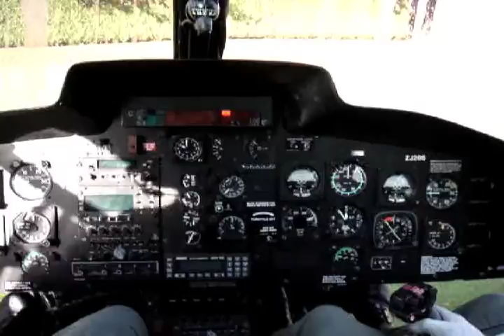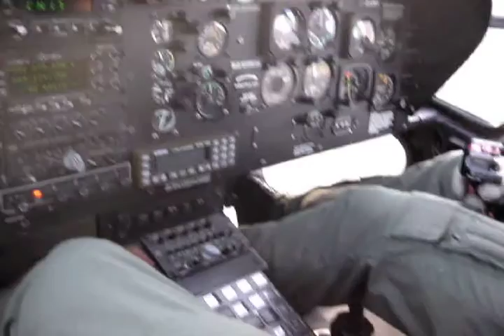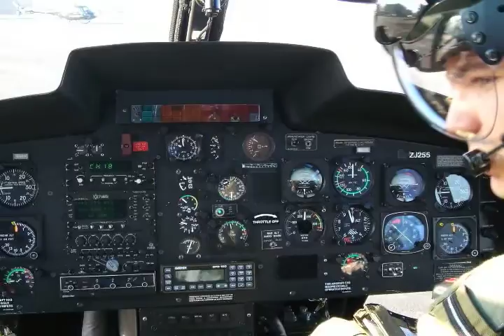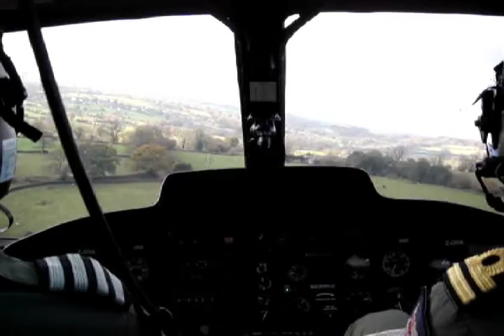DHFS 660AAC and 705NAS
DHFS 103 Course Video (with names removed)